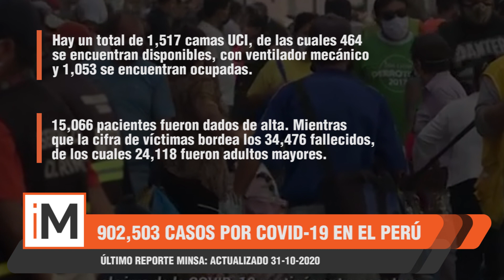Coronavirus Perú: Último reporte actualizado con últimas cifras del Minsa 2 de noviembre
Las cifras de contagiados por Covid-19 en nuestro país ascienden a 902,503 casos.

Asimismo, de acuerdo a los registros del Ministerio de Salud son 5,411 los pacientes hospitalizados por Covid-19.

Hasta la fecha la cifra de fallecidos bordea los 24,118, siendo los adultos mayores los más afectados.